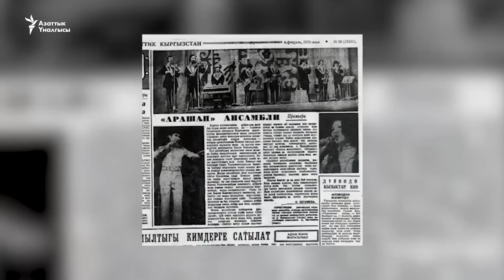“Кеңеш Кожомкулов ырдаганда стадион дүңгүрөп турду”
Жетимишинчи жылдары жылдызы жанган ырчы Кеңеш Кожомкулов өзгөчө үнү жана тагдыры менен эсте калды. Ал “Арашан” ыр-бий эстрадалык ансамблин түзгөн. Ага чейин Чоро Кожомжаров түзгөн тунгуч эстрадалык ансамблинде, Карамолдо Орозов атындагы эл аспаптар оркестринде солист болуп иштеп, кийин ишмердигин Орусияда уланткан. Көптөгөн эл аралык конкурстардын жеңүүчүсү болгон ырчы 2018-жылы 76 жаш курагында көзү өтүп, сөөгү Новгород шаарына коюлган. Кеңеш Кожомкуловдун чыгармачылыгы тууралуу карындашы Медина Кожомкулова “Азаттыкта” “сыябан маек” курду.

"Азаттыктын" тиркемесин көчүрүп алыңыз.